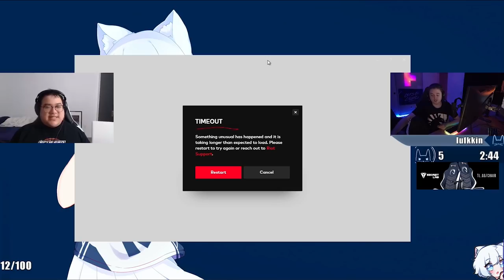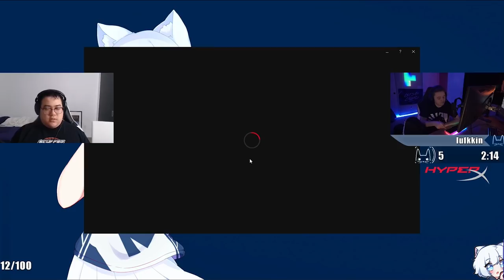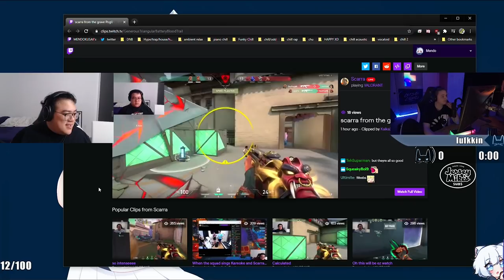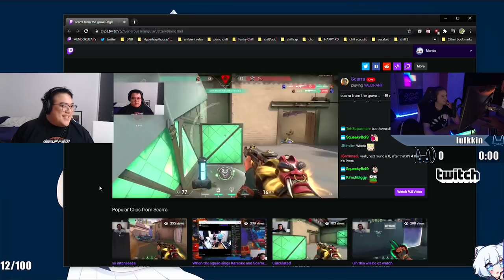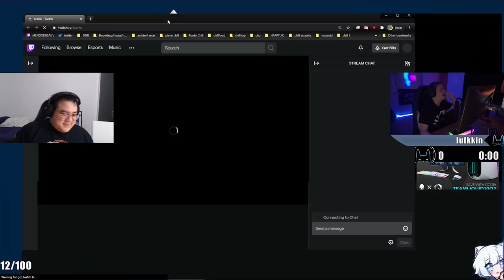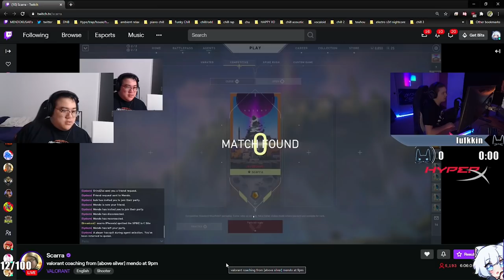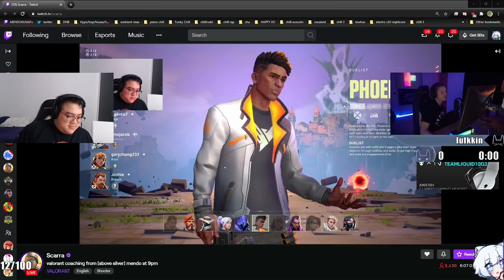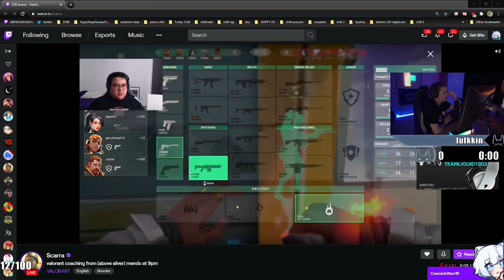Coaching Scarra in VALORANT! Practicing the Basics | Liquid Mendo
Running through the basics of Valorant with ex-pro league player Scarra!